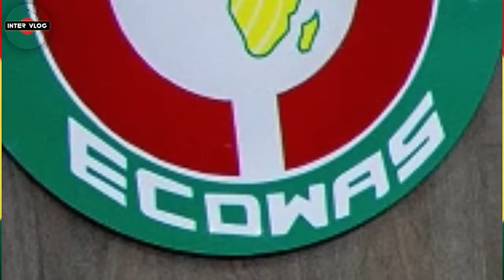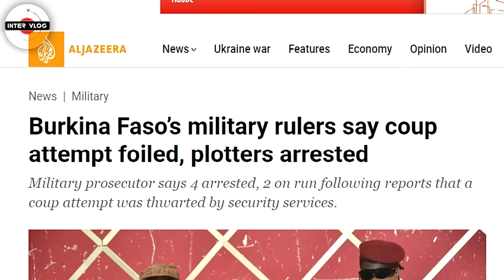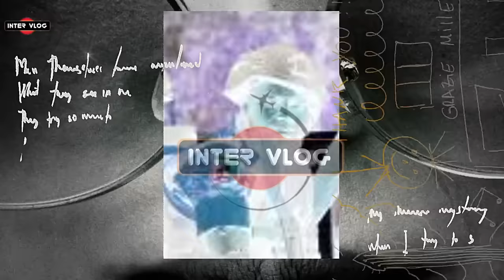WOW!. HOW IBRAHIM TRAORE CAPTURED BURKINA FASO COUP AGAINST HIM ON CCTV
Burkina Faso’s military rulers say coup attempt foiled, plotters arrested.

Military prosecutor says 4 arrested, 2 on run following reports that a coup attempt was thwarted by security services.
A coup attempt against Burkina Faso’s military rulers has been thwarted by the country’s intelligence and security services, authorities said.

Burkina Faso’s military rulers said in a statement on Wednesday that army officers and others had planned to seize power and plunge the country into “chaos”.